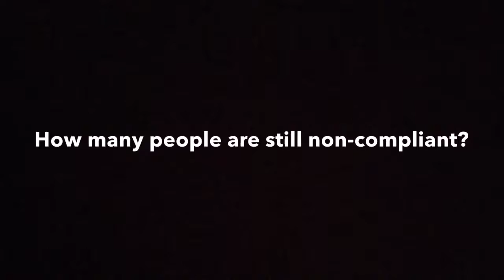How many people are still non-compliant?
Environment Canterbury chief executive Bill Bayfield addresses the organisation's progress to full water metering compliance.